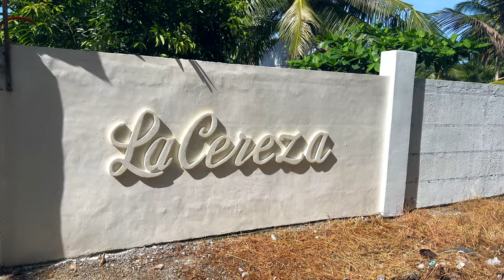La Cereza Beach Resort - Agdangan Quezon